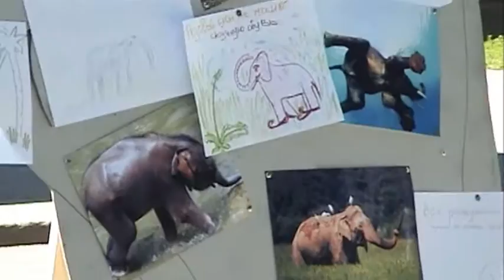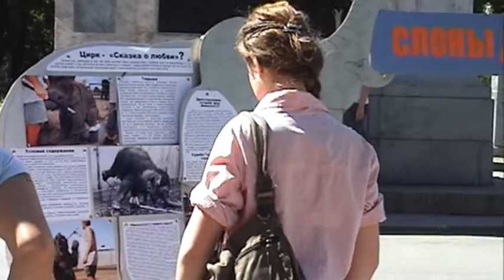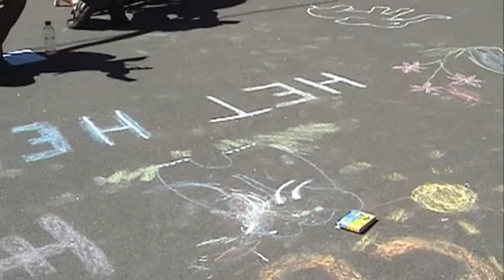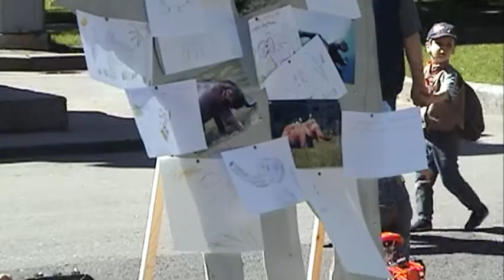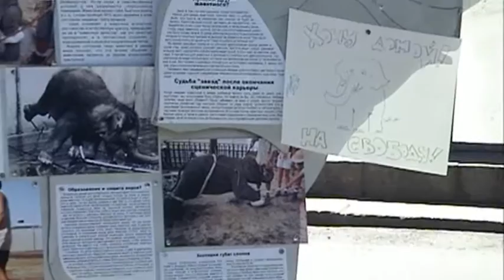Акция "Свободу животным – узникам цирков и зоопарков" в Санкт-Петербурге 2010 г.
4 июля в 13:00 в Санкт-Петербурге на Кленовой улице Центр защиты прав животных «Вита» провёл акцию протеста против использования диких животных в индустрии развлечений. Акция проходила в рамках Всемирной кампании в защиту слонов – узников цирков и зоопарков.